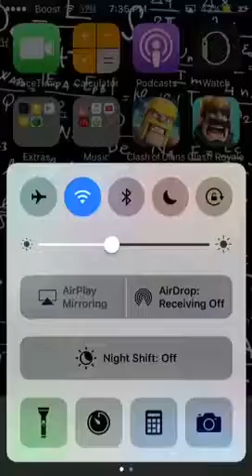Tornament/tourney hurry before it ends